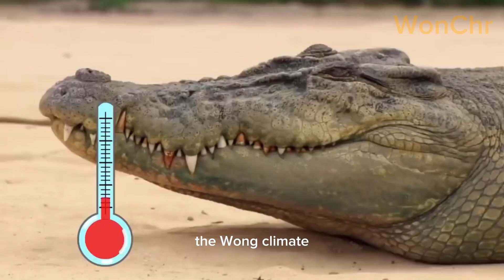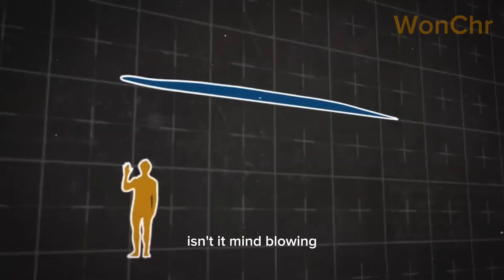Titanoboa is found again || Exploring the largest Snake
If Titanoboa, the giant prehistoric snake, were still alive today, it would have a significant impact on the ecosystems and the world around it.

The presence of Titanoboa would likely disrupt the existing food chain and affect the populations of other animals. Being a top predator, it would have a major influence on the balance of the ecosystem, possibly leading to changes in the abundance and distribution of its prey species.